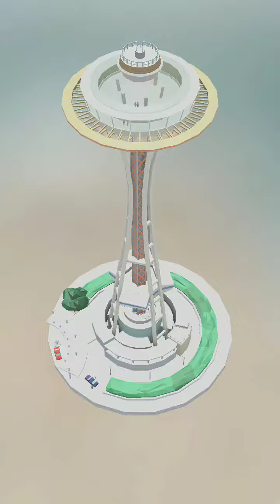Pocket World 3D - Seattle - Space Needle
No-nonsense, straightforward, best path walkthrough of Theme: Seattle - Model: Space Needle